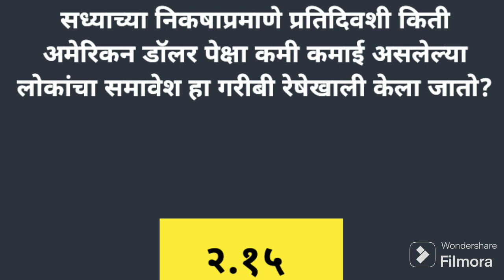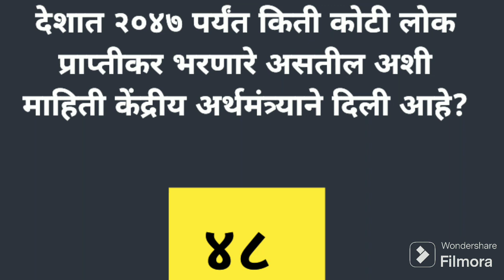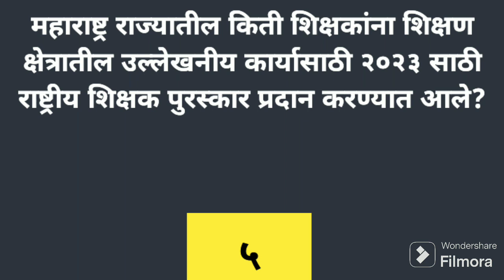चालू घडामोडी - १३ सप्टेंबर २०२३ || Current Affairs || MPSC/UPSC ची तयारी